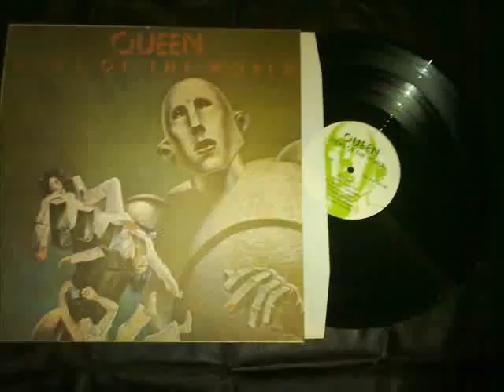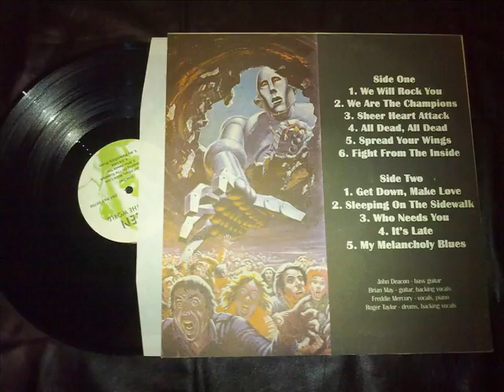QUEEN, News of the World, USA, 1977, Новости мира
Пластинки, Винил.
Местонахождения товара Украина.
Records, Vinyl.
Location Ukraine.

Удачи Вам.